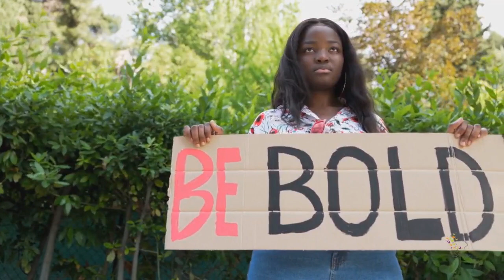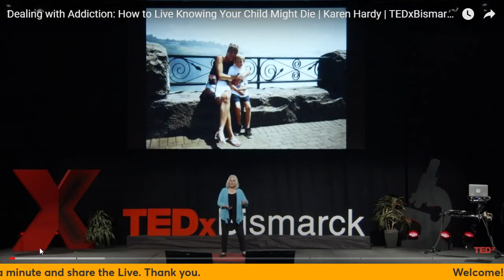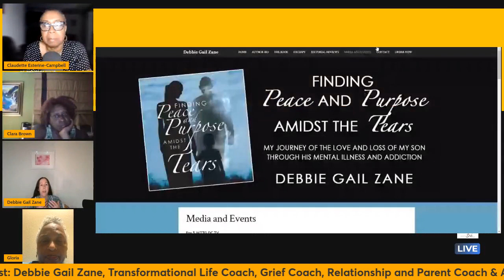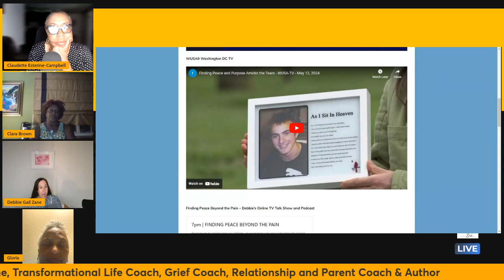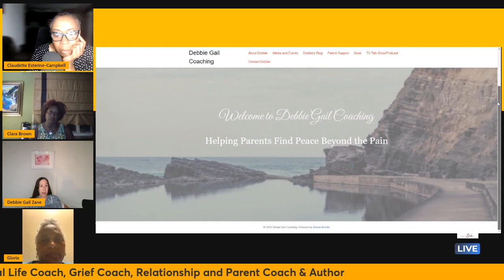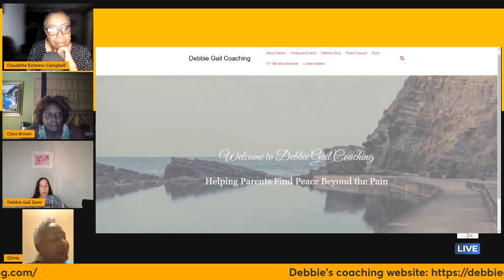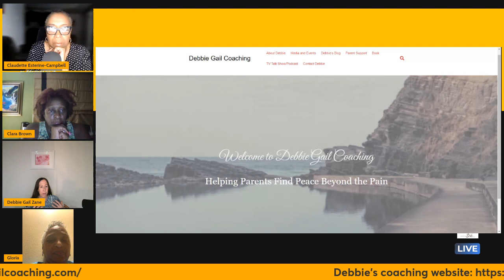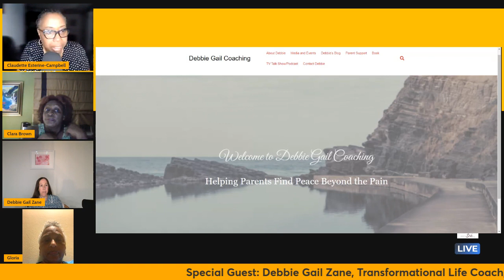Raising a Child with Mental Illness: A Survivor's Guide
In this enlightening video, we spoke with Debbie Gail Zane, author, and mother, and delved into the truth about parenting children with mental health problems.

We explored the challenges and triumphs that come with raising kids who may struggle with mental wellness. Our discussion emphasizes the importance of family support and psychological advocacy, shedding light on vital mental health awareness initiatives that can empower families.

Discover her inspiring journey in her book, Finding Peace And Purpose Amidst The Tears, designed to remind parents they are never alone.   Debbie bravely shared her story of loss after her eldest son battled schizoaffective disorder and addiction. Discover practical strategies for building resilience and fostering a nurturing environment that prioritizes psychological health.

Join us as we share insights on family therapy and self-care for families, helping you navigate the complexities of childhood empowerment and well-being. Learn how family mindfulness practices can enhance mental wellness in your home, enabling you to create thriving families. This video serves as a resource for parents seeking to understand and advocate for their children's psychological support, ensuring that every child has the opportunity to flourish. Don’t miss this essential guide to family wellness and advocacy!

We are womenliftingwomen, sparking uplifting, educational, and engaging conversations. You won't want to miss this!